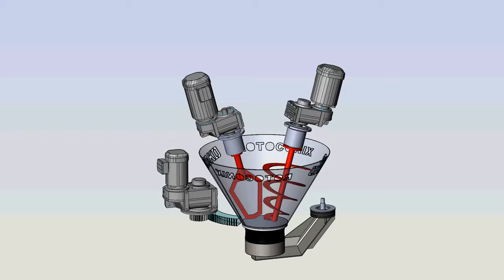SKAKO CONCRETE ROTOCONIX INNOVATION 2013 MALAXEU